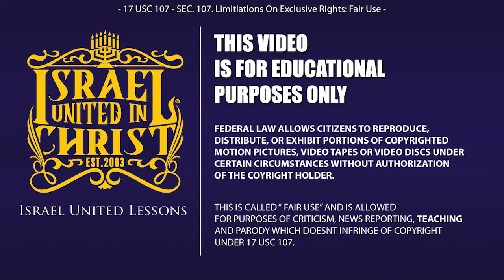IUIC | I Dont Beleive In GOD - So What!